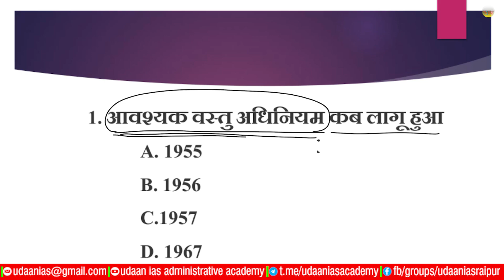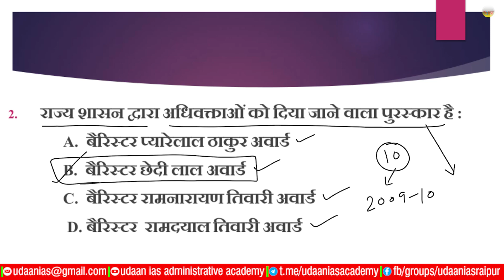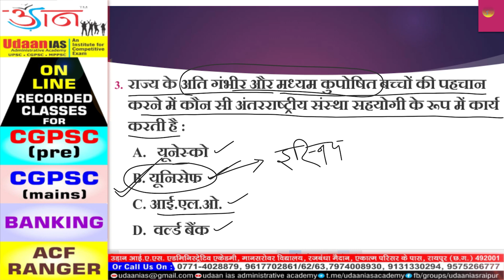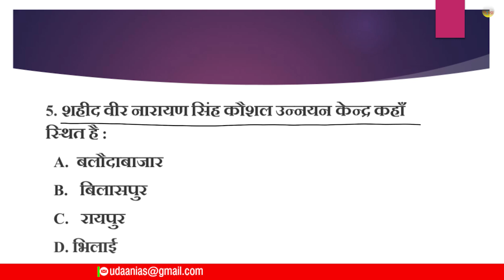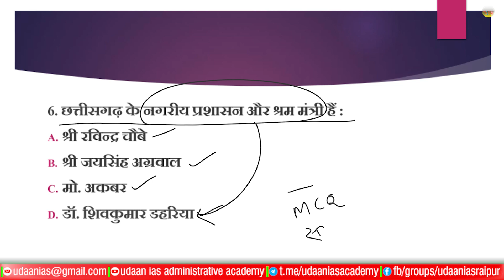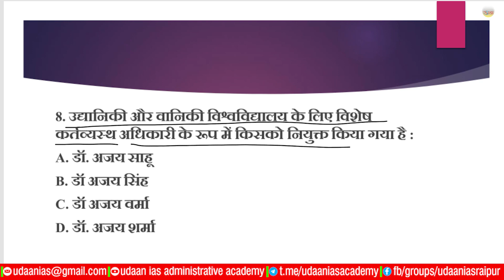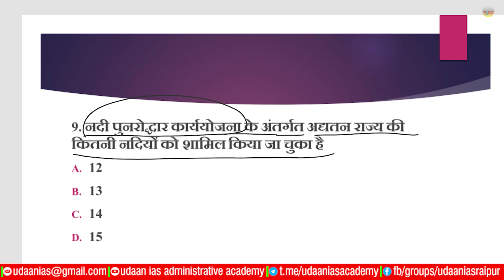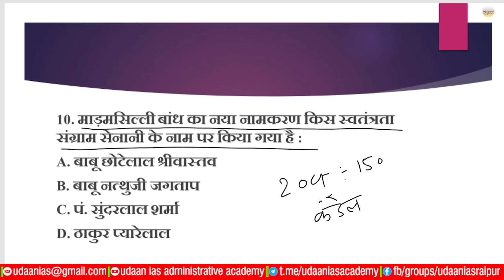छत्तीसगढ़ समसामयिक प्रश्नोत्तर । 18 सितंबर 2020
उड़ान परिवार हमेशा से ही छात्रहित में समर्पित रहा है। छात्रों की विशेष मांग पर उड़ान आई. ए. एस. अकादमी लेकर आया है - "छत्तीसगढ़ समसामयिक प्रश्नोत्तर श्रृंखला"।
इस श्रृंखला के प्रश्नोत्तरों के PDF प्राप्त करने के लिए join करें -

डेमो सेक्शन में जाकर वीडियो देख सकते हैं।

राज्य सेवा परीक्षा(cgpsc pre),राज्य वन सेवा परीक्षा(ACF/RANGER) के ऑनलाइन टेस्ट सीरीज के लिए नीचे दिए गए लिंक में जाकर रजिस्ट्रेशन कर सकते हैं-